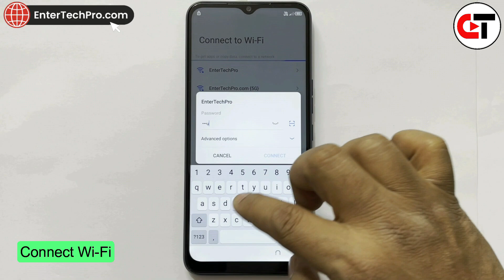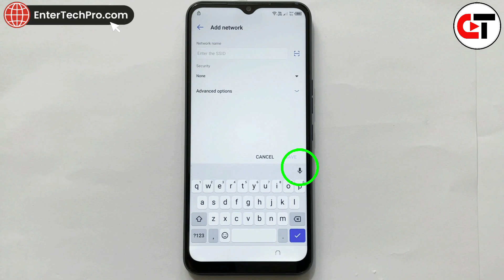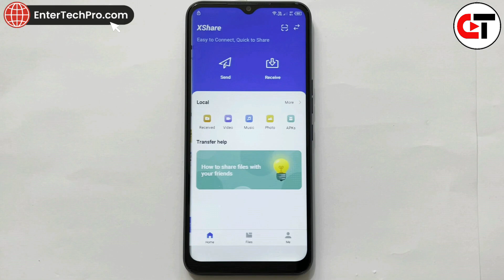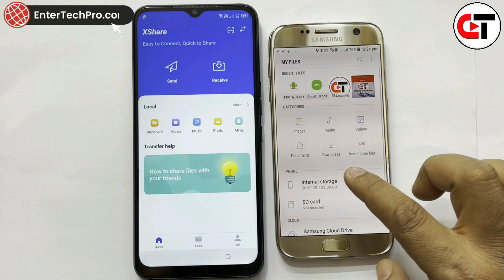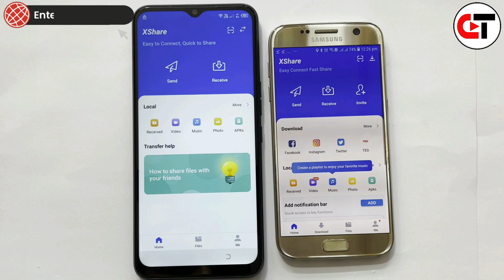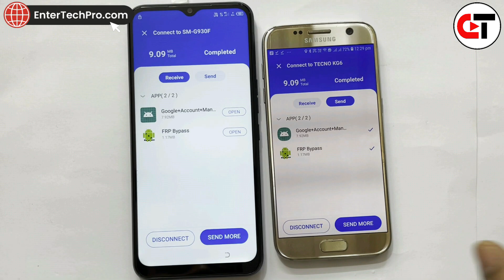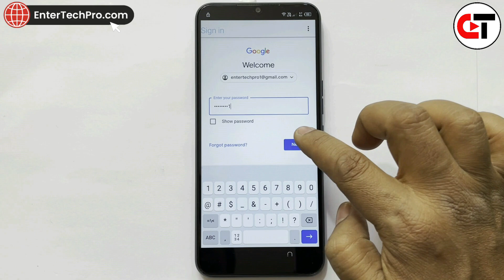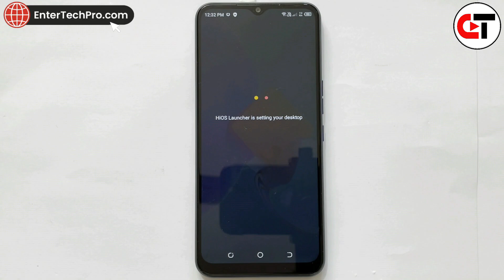Tecno SPARK 8/8T/8Pro/8c GOOGLE FRP BYPASS 2022 || Android 11 (Without PC)🔥🔥🔥